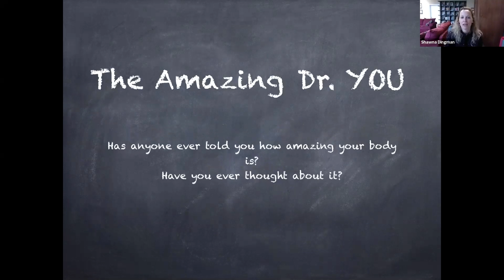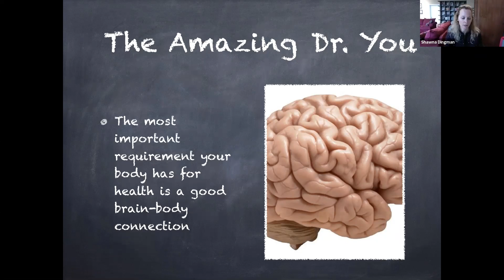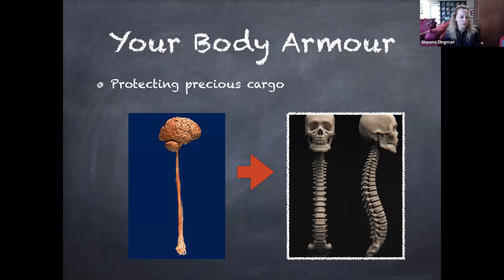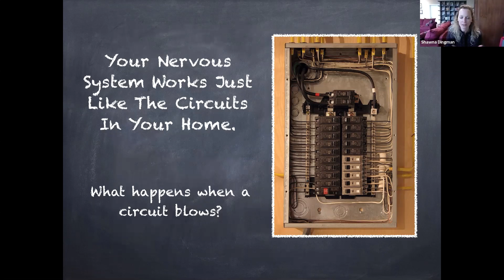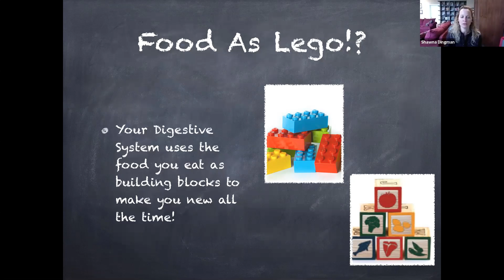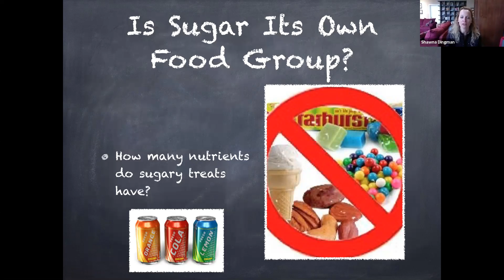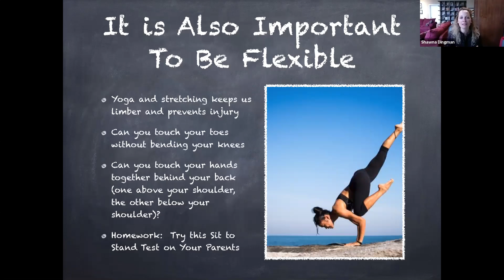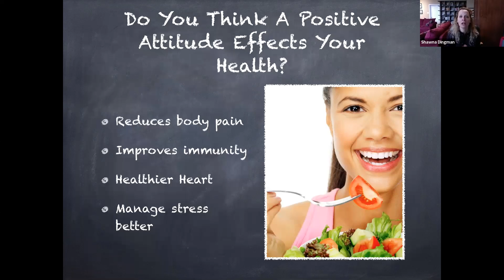The Amazing Dr. You!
I give this health/science presentation about the human body to middle school aged kids in the classroom.  It's a fun and very interactive experience for the students and is designed to get them thinking about habits they can begin to create in their OWN lives for better health as they grow.

This webinar gives parents the slides and information I shared so they can open discussion or answer questions their kids may have.

If you are interested in having a "health audit", I'd love for you to book a complimentary consultation in my office to discuss where you're at and where you'd love to be from a health perspective.